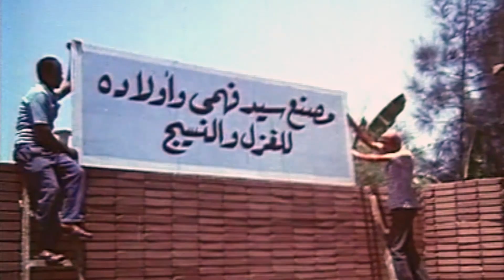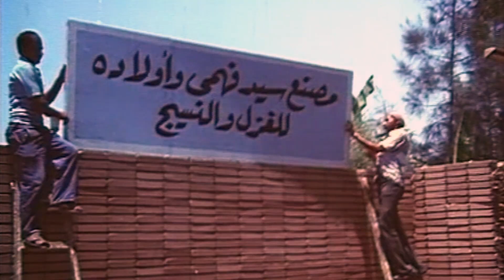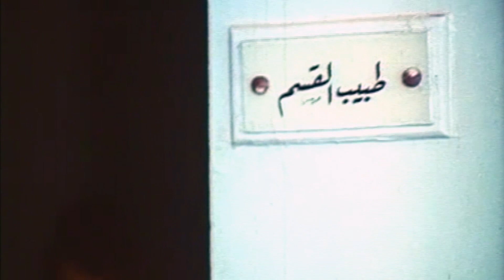شمس البارودى و عادل أدهم و عادل إمام و حنان سليمان و الفيلم النادر الممنوع (الغرام الممنوع )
UC0SSQidPcDaTGJhHbpSnauA